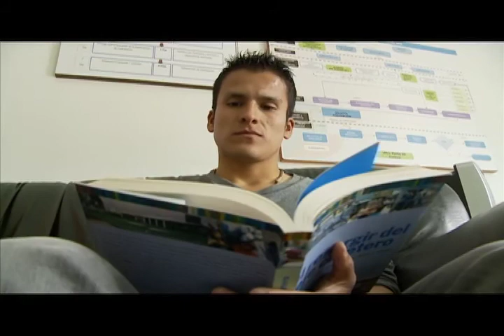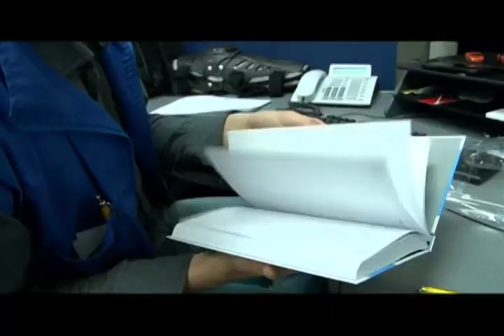Nuestro DPS TV - 6a. edición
Bienvenidos a la sexta emisión de Nuestro DPS TV. Noticiero interno.